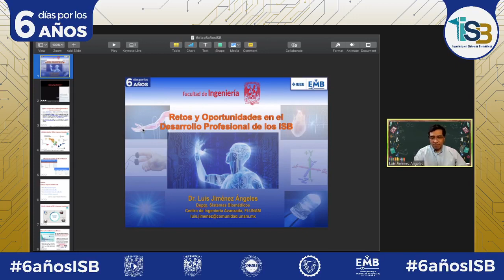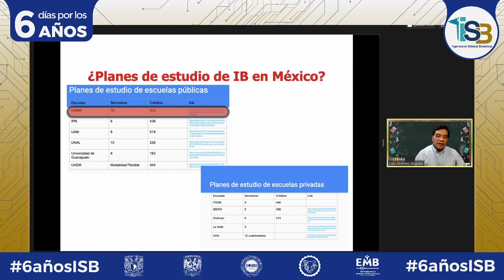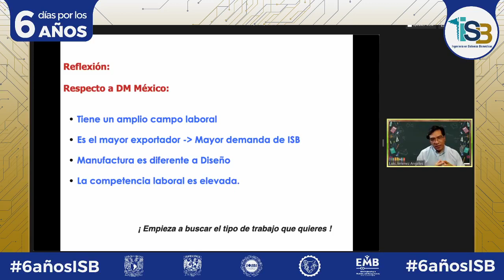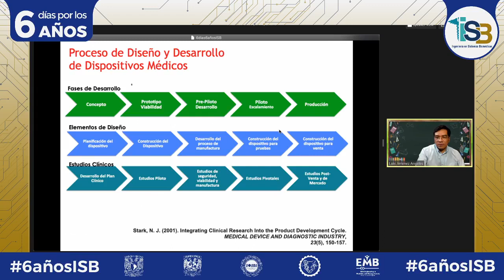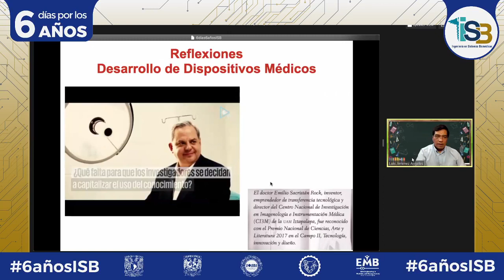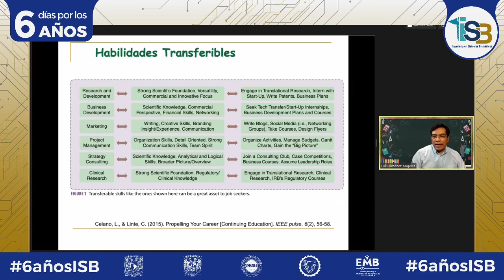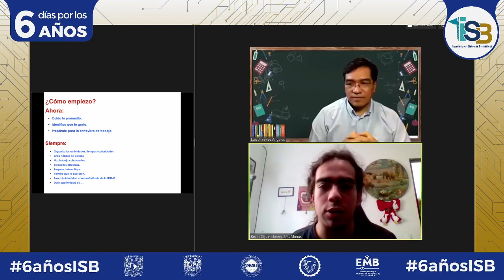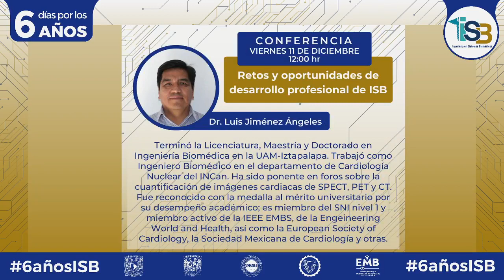6 días por los 6 años: Retos y oportunidades del desarrollo profesional del ISB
En esta ocasión, tenemos el honor de contar con la participación del Dr. Luis Jiménez Ángeles